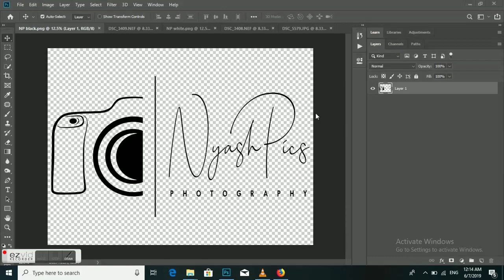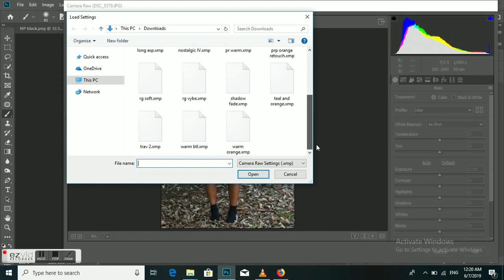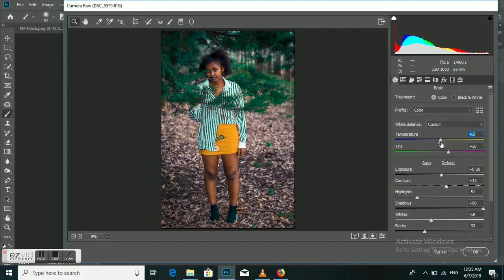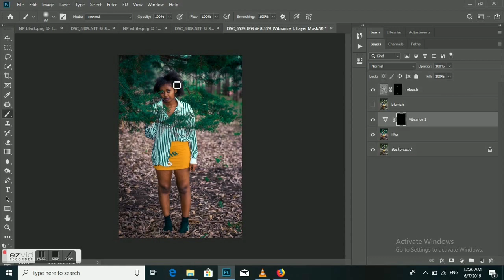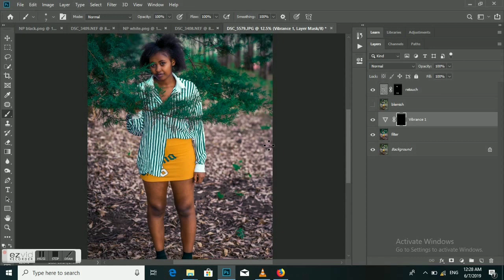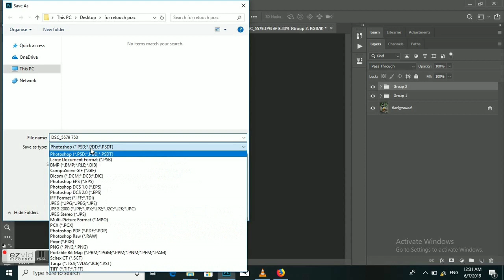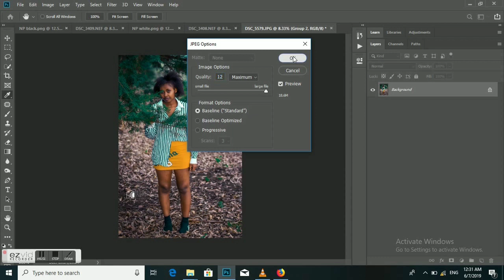A QUICK TIME LAPSE VIDEO OF HOW I RETOUCH AND COLOUR GRADE MY OUTDOOR PHOTOSHOOT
Here's a quick time lapse video of how i retouch and colour grade my outdoor beauty shoot photos . The photo was shot under natural light . Gear used ,Nikon D750 with an 85mm f1.8 lens . Location of the shoot was at kiamunyi , Nakuru county-Kenya .